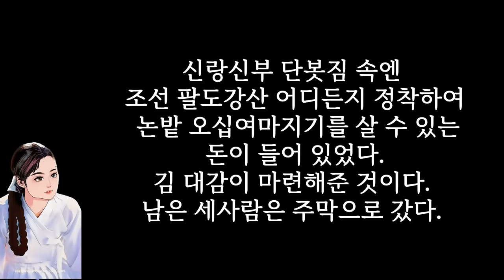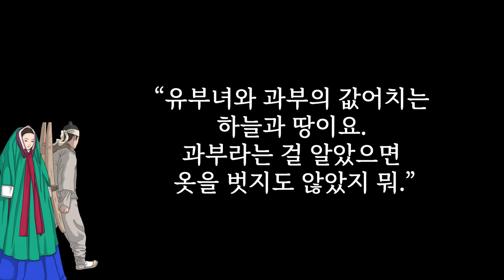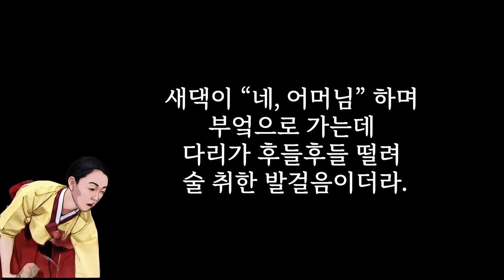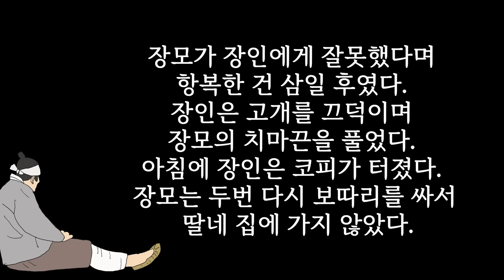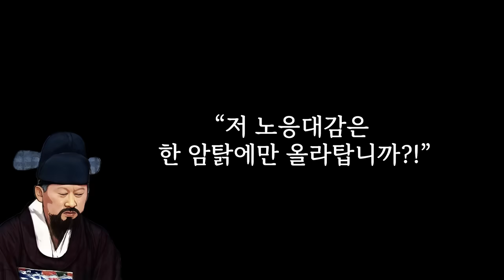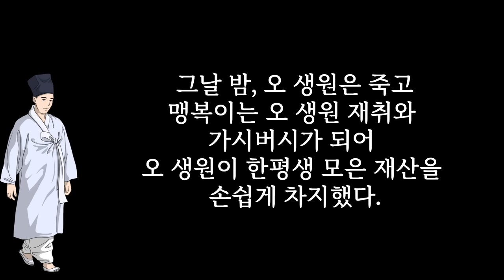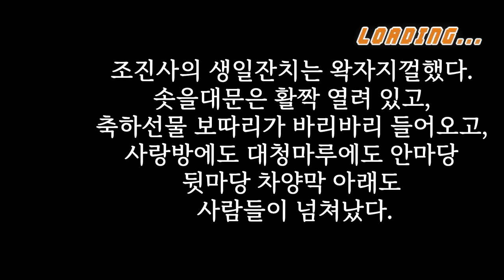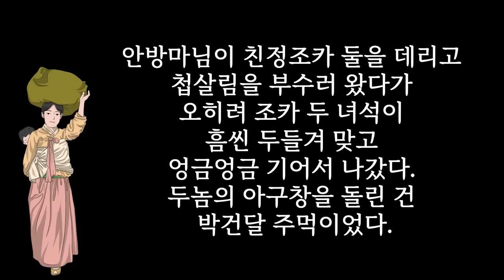자식도 팽개치고 머슴과 야반도주한 어미의 괴로운 심사를 누가 알꼬 ? 등 등 여려편 [해학과 웃음이 가득한 이야기]